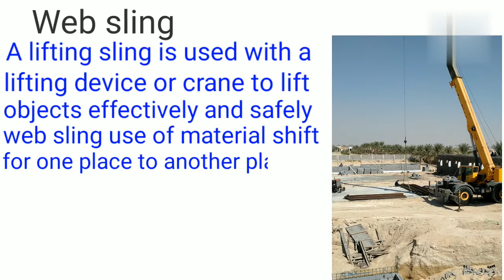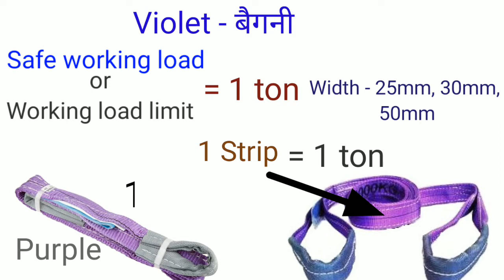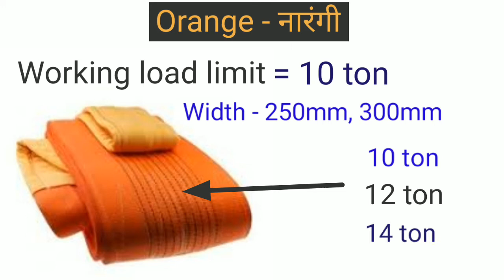Web Sling colour codes | colour codes of sling | web Sling details of colour codes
Hi Friends :
Iss video me oil and gas refinery petrochemical any industrial plant me  interview ke liye puchhe Jane wale rigger aur crane operator ke questions aur answers jase -
 Web sling load capacity
Web Sling colour codes
 in sabke bare me jankari diya hu mujhe aasha nhi balki purn vishwas hai ki ye jankari aapko pasand aayegi.
Thanks
👉 Rigger ka kam kya hota hai | Rigger job description | रिगर काम कैसे करते है | What is rigger work

 👉 D shackle load calculation | D shackle details in hindi | D shackle ka load capacity kaise jane

👉 Types of valve and function | types of valves in hindi | वाल्व के प्रकार हिन्दी में | gate ball globe..

👉 Types of gasket used in Piping | types of gasket | gasket types and uses | what is gasket